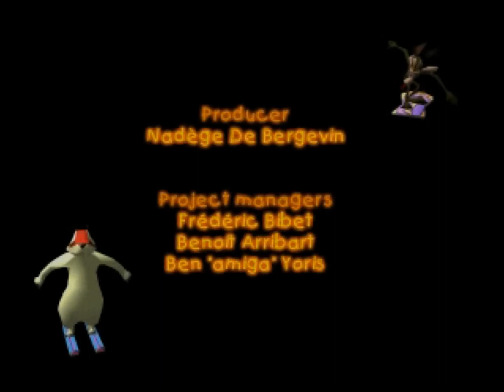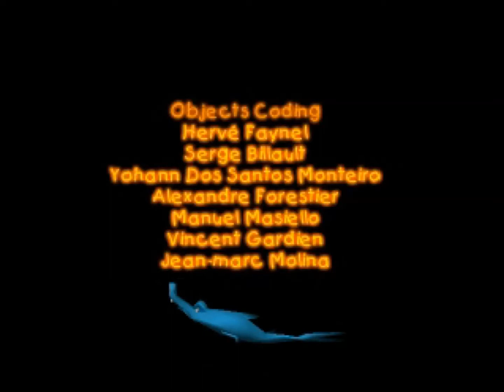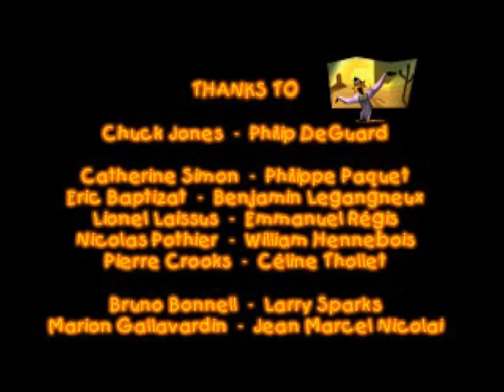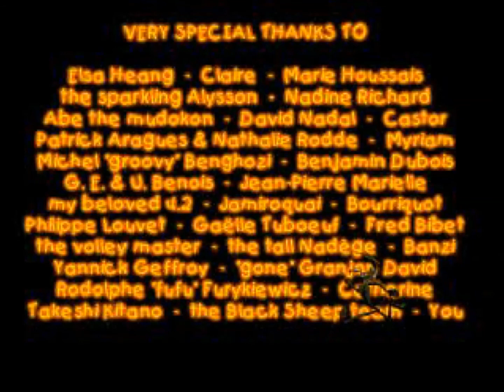Amonimus VS Sheep Raider (Planet X)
Sheep Raider (Sheep, Dog 'n' Wolf) was developed by Black Sheep and published by Infogrames in 2001.